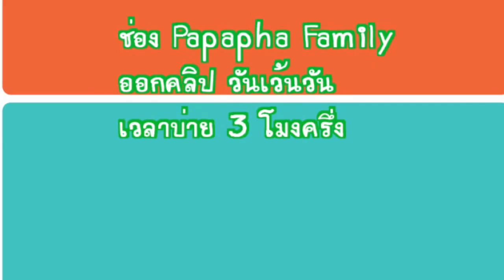รีวิวช่อง Papapha Review By ปาปา ภา Thailand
ตามไปกดถูกกดแชร์ในเพจได้เลยค่ะ